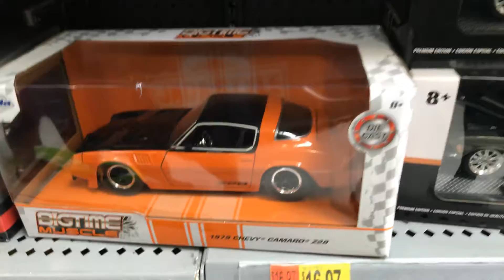Playdays Collectibles Wednesday morning Hotwheels hunting at Walmart!. 6.24.20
Good morning and happy Hotwheels Wednesday!. Playdays Collectibles is now open!. Bring your mask 😷 and gloves 🧤. Safety first!. Please keep using all safety precautions at all times!. Open 7 days a week. Thank you for your business and support. Don’t forget to visit my YouTube channel